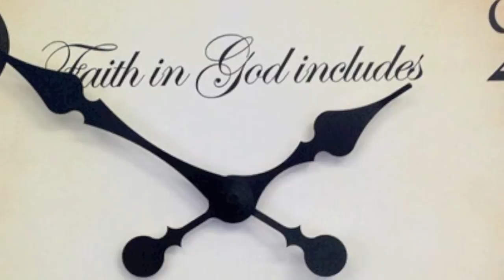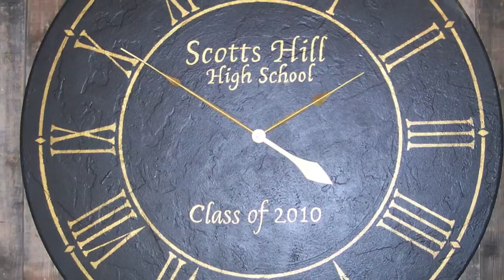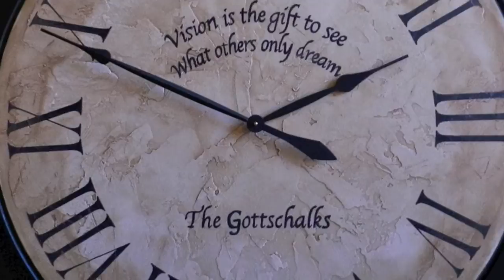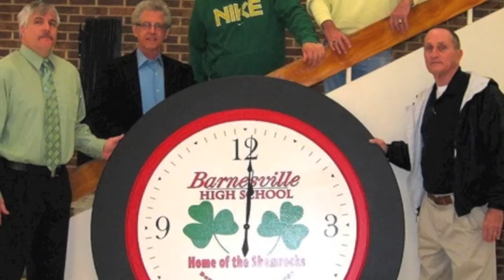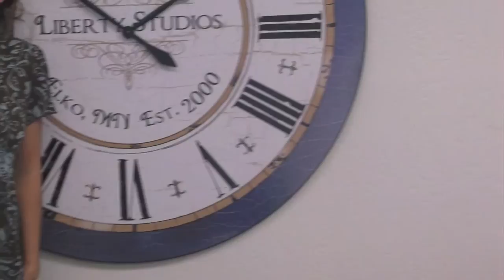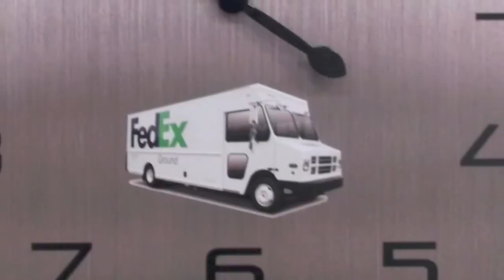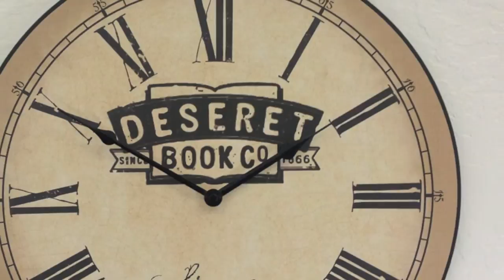Large Wall Clocks